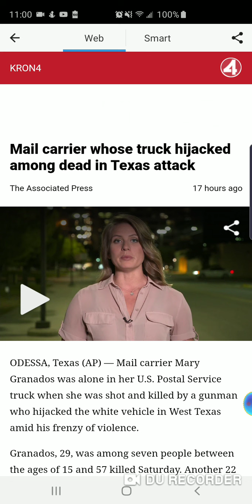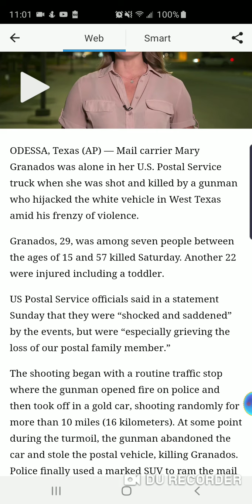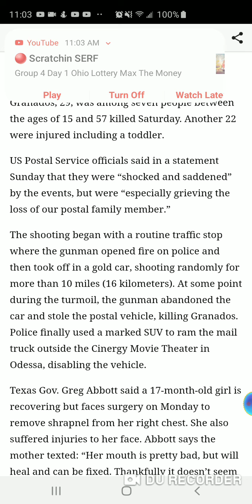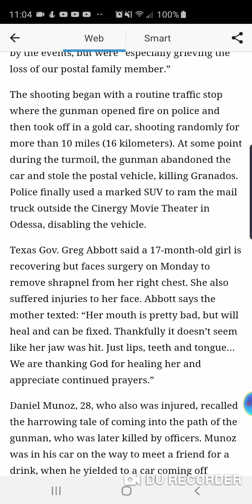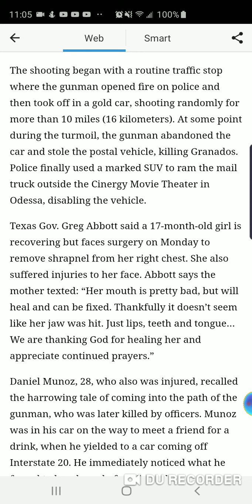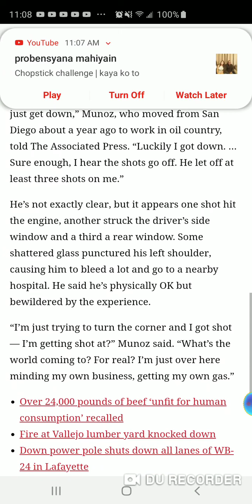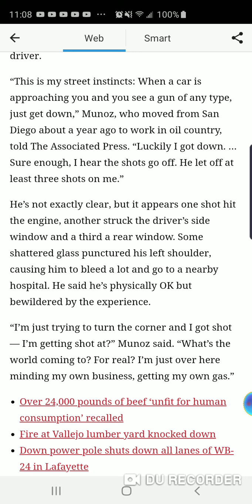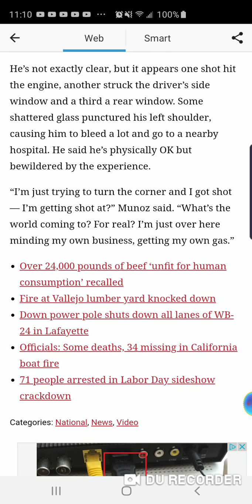Mail carrier whose truck hijacked among dead in Texas attack 😔